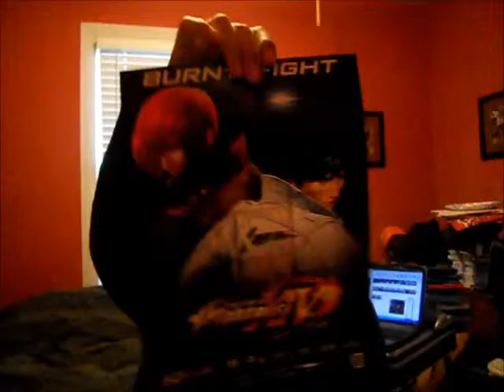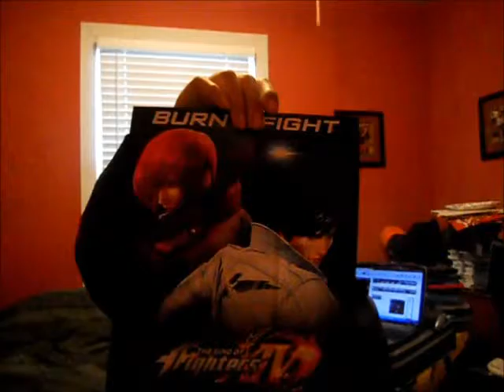Vlog #13: First Time Going To The Playstation Experience Event 2015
Finally a vlog for you guys! As stated on the title, this is my first time going to a playstation experience event and I had so much fun. I know I promised that there will be multiple parts, I was sketchy on recording/taking pictures. I didn't want to record too much cause I felt I might get in trouble. Well I just hope they will come back next year and from there, I will record a lot more than this for sure! Overall it's been fun. Sucks that I didn't get to play any of the games because of the long lines for uncharted, black ops 3, destiny, and even street fighter 5.
Goal is to hit 100 subs, so lets make that happen! Hopefully there will be more video blogs along the way this month. So until then, see you guys on my next video!